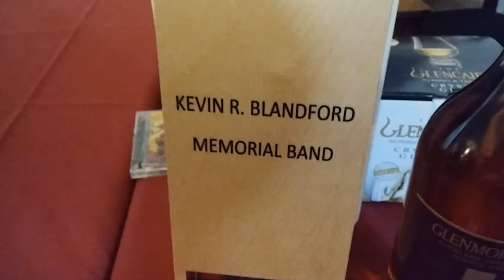Pipes of Spring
Check out the amazing Pipes of Spring concert, featuring the Kevin R. Blandford Memorial Pipe Band!  Hear Highland Cathedral, Amazing Grace, Scotland the Brave, and much more!

Featured performers include:
Jeffrey H. Rickard on Organ
Martha Hall- Pipe Major and Musical Director
Richard Cook on Uilleann Pipes
Mary Keating on Violin
Cosette Aguirre and Kari Harmon - Highland Dancers

If you would like to learn more and help support the band,